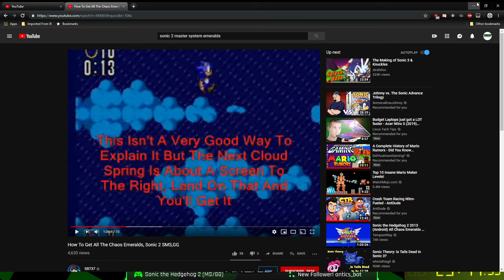Sonic Marathon continues with Sonic 2! Both of them!